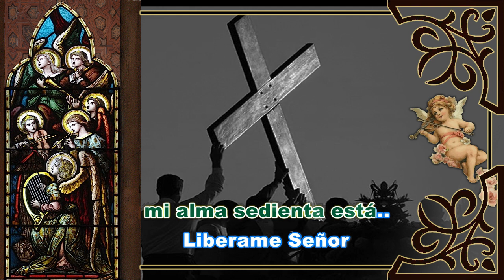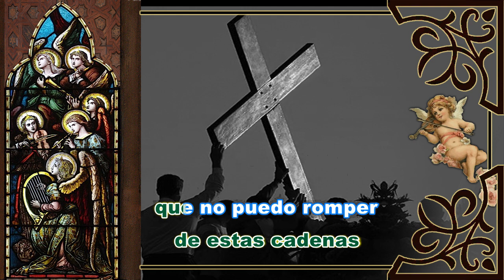Karaoke Liberame Señor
Autor: Coro Canto a Dios